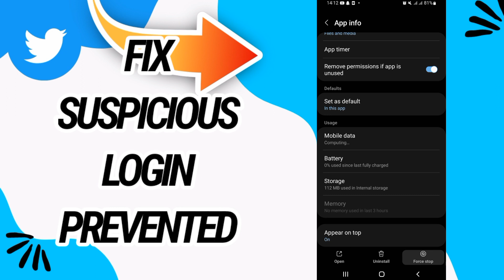How To Fix And Solve Suspicious Login Prevented On Twitter App